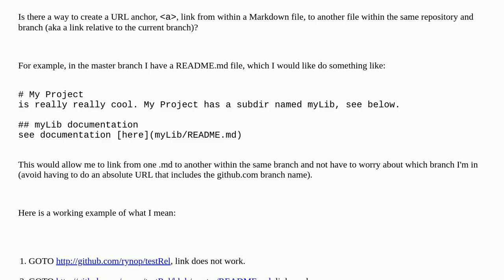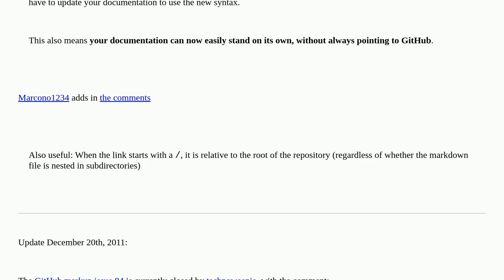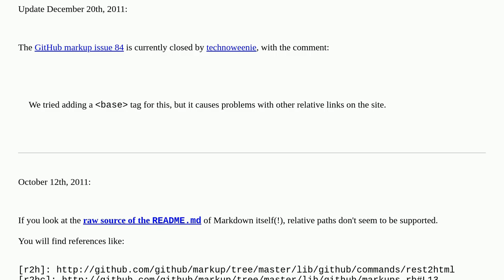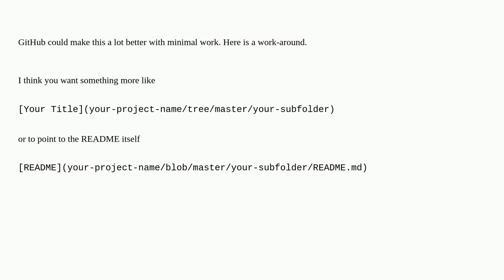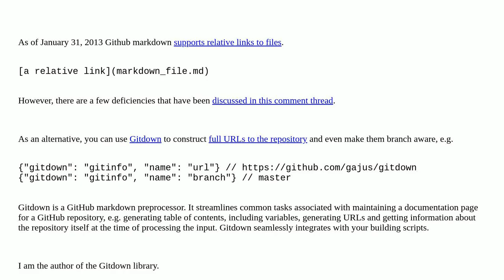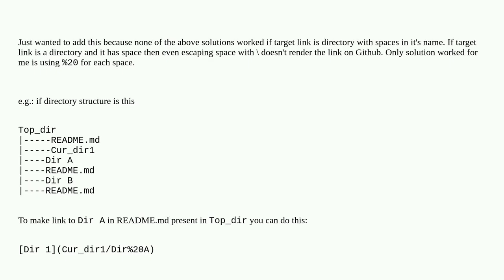GitHub relative link in Markdown file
A special thanks goes out to the community

  markdown github-flavored-markdown github